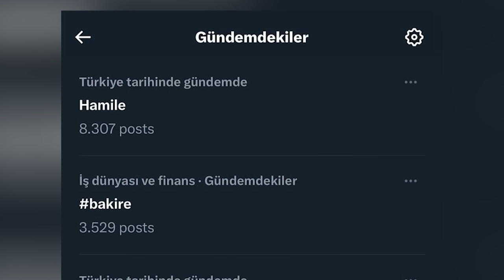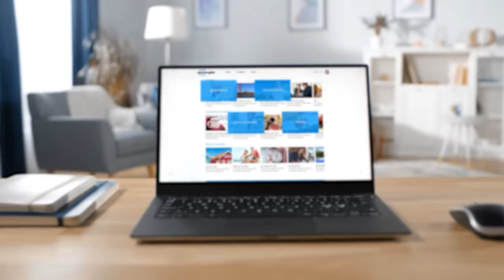HAKKATEN KUVVETLİ BİR ALKIŞ! (İNCE-LEME)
Netflix'te yayınlanan Kuvvetli Bir Alkış dizisi, bu zaman kadar platformda izlediğim en iyi komedi dizisi oldu kesinlikle. Bugüne kadar aradığım ama bulamadığım farklı işlere gerçekten çok iyi bir örnek. Bugüne kadar belki de hiç izlemediğiniz absürtlükte.

Siz de Open English'te yer alan %60’lık dev indirimi kaçırmak istemiyosanız şimdi Open English’e gidip, formu doldurup hemen kaydolun: